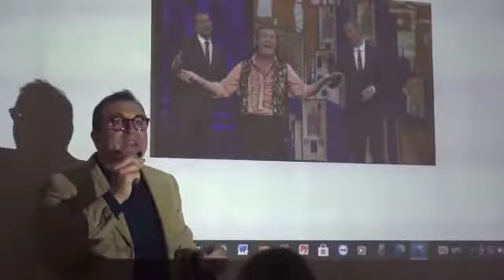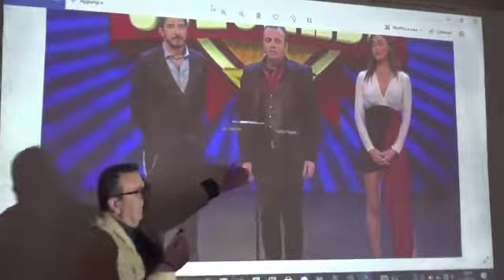LA COMICITA' SALE IN CATTEDRA ALL'UNITRE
Viviana Porro e Franco Rossi di scena nella sala Pertini a Lodi